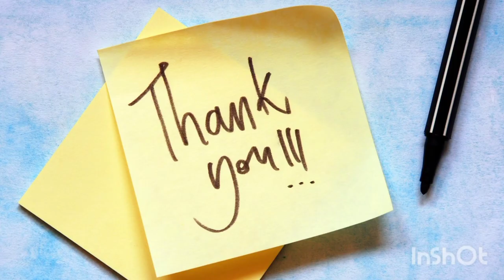Indian folk art painting 🎨 Cheryl painting